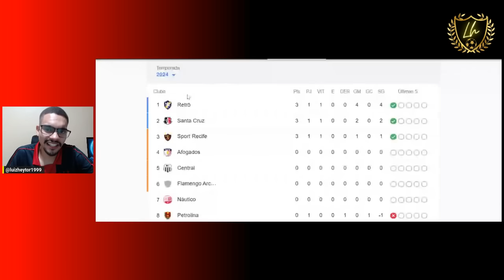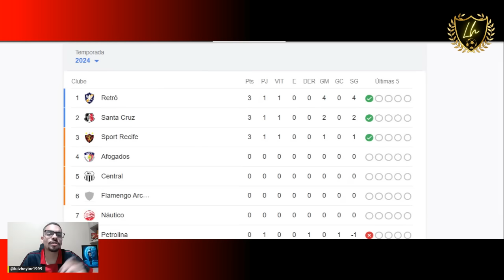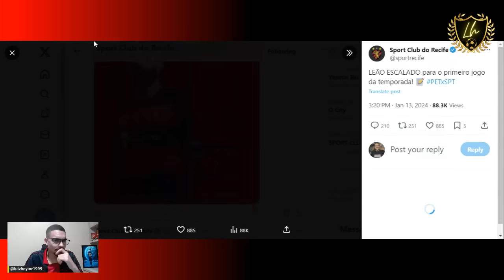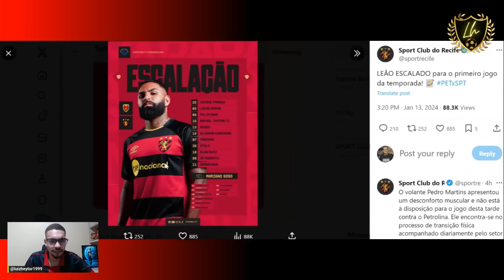🦁TEMOS UM GOLEIRO (CAÍQUE FRANÇA) E UM CAMISA 11 ROMARINHO ! SPORT 1X0 PETROLINA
Caíque França e Romarinho se destacam entre reforços do Sport em estreia; veja balanço
Goleiro e atacante se tornam protagonistas contra o Petrolina; o primeiro por fazer grandes defesas e confirmar a expectativa por sua contratação, o segundo por incendiar o adversário